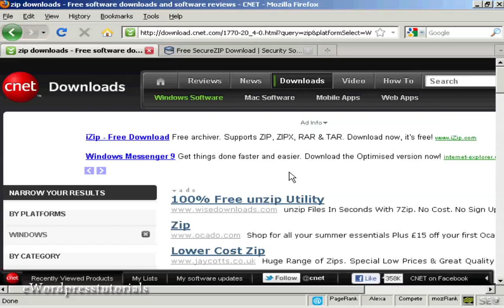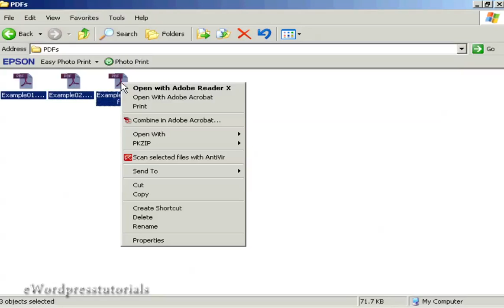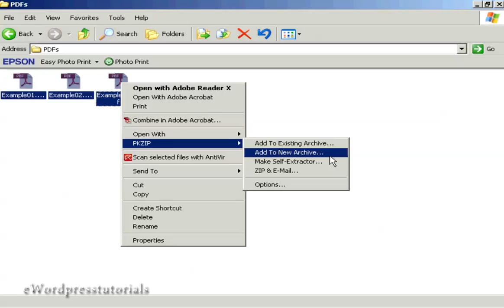How To Create A Zip File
this video is all about How To Create A Zip File